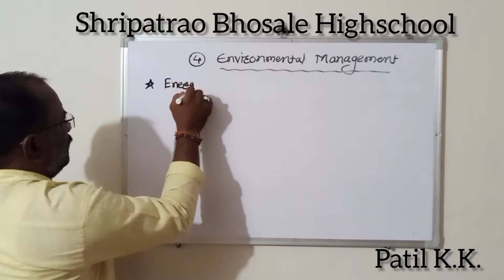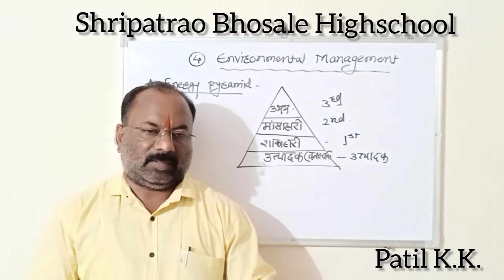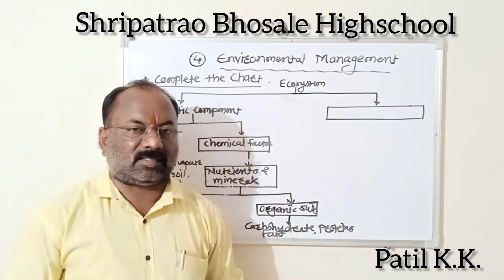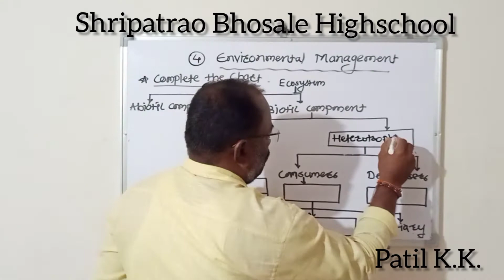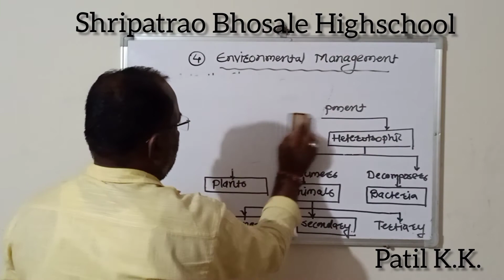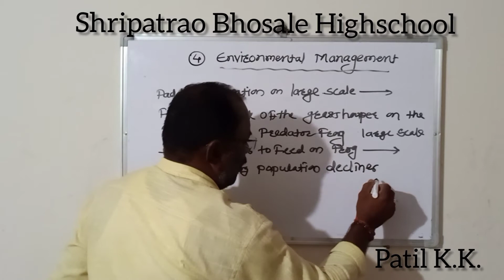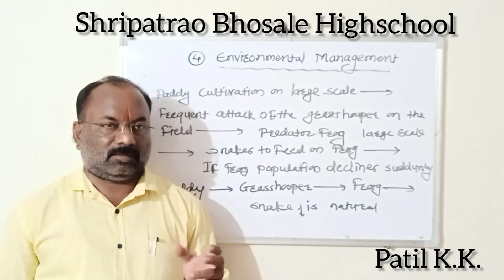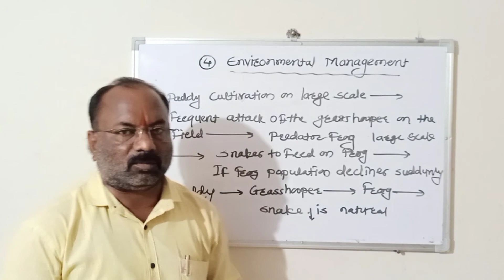10th Environmental Managemant part :- 02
10th Patil k.k Science-2: - 10th Environmental Managemant part :- 02